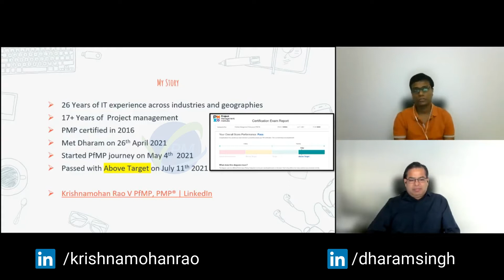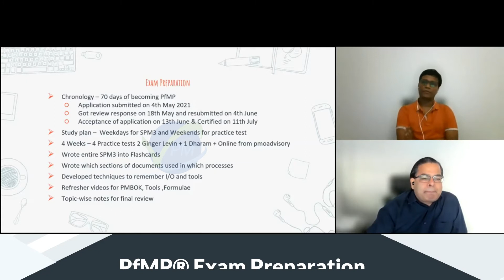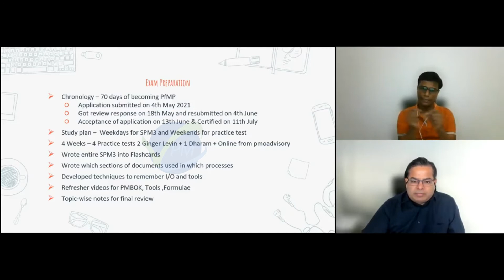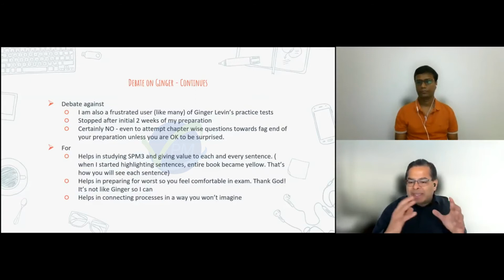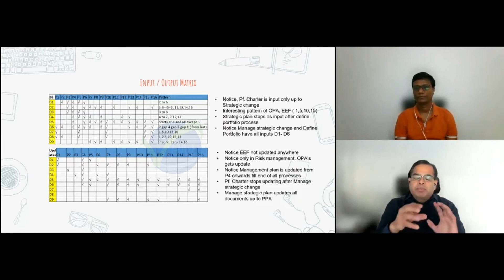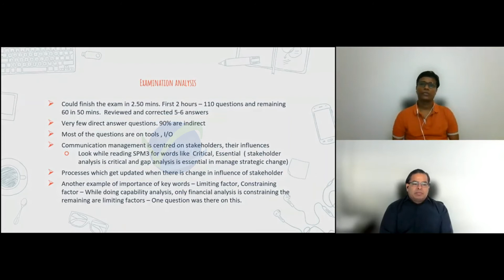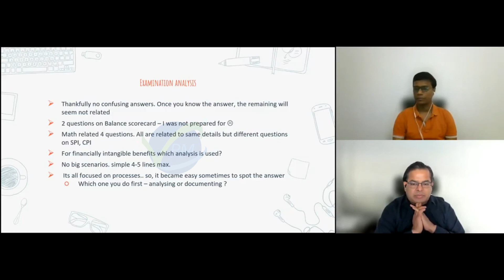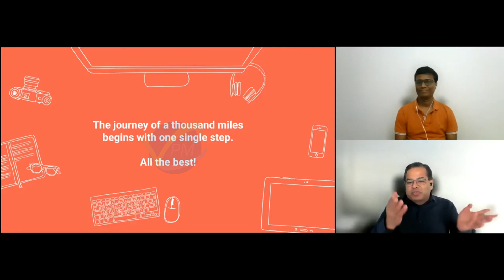How I Passed My Portfolio Management PfMP | Krishnamohan Rao | Portfolio Manager | PMI | Dharam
PfMP Success Story | Lessons Learned | Krishnamohan Rao | Dharam Singh |  vCare Project Management

In this webinar, Dharam Singh, leading PgMP® & PfMP® mentor, interviewed Krishnamohan Rao V PfMP, PMP,  SAP S4 HANA / SAP Ariba Project Specialist at ADNOC Group, Abu Dhabi, United Arab Emirates. Krishnamohan Rao successfully passed his PfMP® exam on July 11, 2021. His focus, dedication, and hard work helped him overcome challenges and succeed in the exam with flying colors.

Webinar Date: Monday, 26th July 2021

The topics covered in this webinar session:
00:00 Introduction
02:52 Krishna's PfMP Journey
03:55 My Story
07:00 Choose the right certifications
09:04 Choose The Right Mentor
11:24 PfMP Exam Preparation
12:35 PfMP Application Process
16:42 PMI SPMP, 3rd Edition
20:36 Debate on Ginger Question Bank
30:11 Useful Geeky Resources
32:06 Techniques To Remember Input /Output
37:01 PfMP Examination Analyses
42:56 Efficient Frontier
47:15 Balance Scorecard
50:21 Sample Pattern for Questions
51:37 Closing Thoughts

For any questions related to Project Management career, training, and certifications, you can book an obligation free 15 minutes session with Dharam Singh, CEO, PgMP, PfMP, PMP, RMP, ACP, PBA, DASM, DASSM, PMI-ATP by visiting

PfMP® Books:
1. The Complete Reference Guide for PfMP® Certification | 1st Edition (based on Standard for Portfolio Management 3rd Edition):
2. PfMP® Challenger | PfMP® Question Bank | based on SPM3:
3. PfMP® Pathfinder | based on PfMP® Examination Content Outline ECO | based on SPM3 | Case study:

Get Connected!!! Working Together For Success